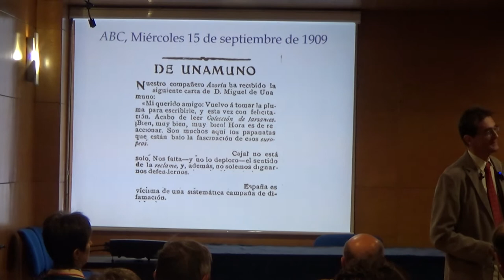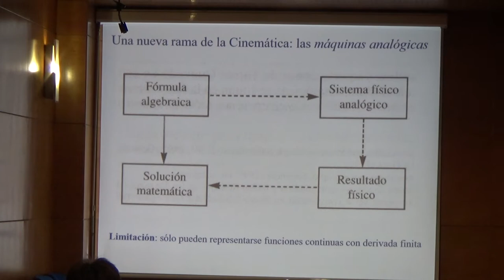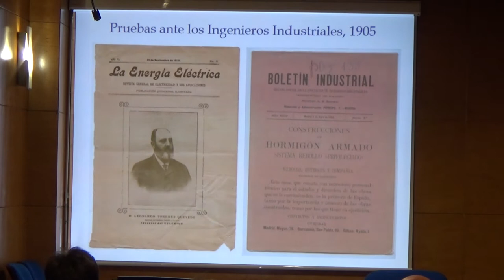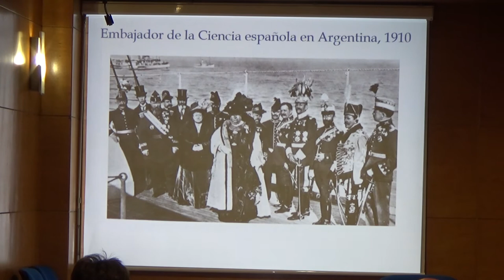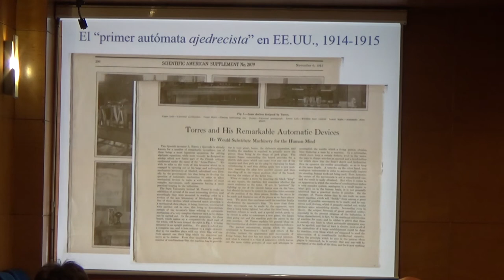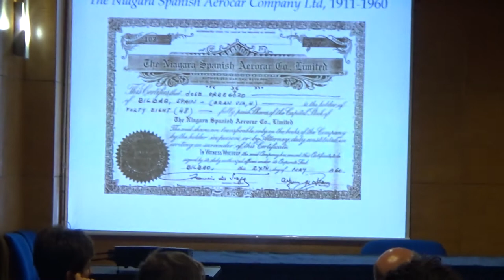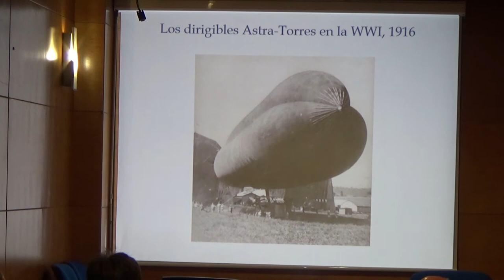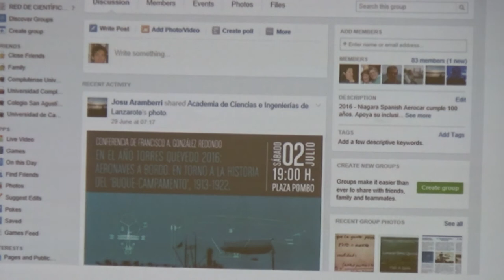Conferencia: Leonardo Torres Quevedo. El más prodigioso inventor de su tiempo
Ponente: D. Francisco González Redondo, Profesor Titular de la Facultad de Educación, Departamento de Álgebra, Universidad Complutense de Madrid.
Tema: Conferencia sobre la figura del ingeniero español Leonardo Torres Quevedo.
Resumen: La figura del ingeniero español Leonardo Torres Quevedo nunca ha dejado de ser reconocida, tanto en España, como en el resto del mundo, como una figura muy relevante en el campo de la ingeniería, principalmente por sus por sus destacadas contribuciones a esa rama del saber.

Desde hace algunas décadas se ha detectado una cierta tendencia al olvido de sus trabajo, pero recientemente, y debido a la tarea de personas beneméritas como el propio Profesor Francisco González Redondo, su figura vuelve a ganar relevancia.

En 1887 patentó en los países más avanzados de Occidente (Alemania, Reino Unido, Francia, Suiza, EE.UU., etc.) el “transbordador”, un sistema de teleférico por cables múltiples de tensión constante que se convertiría, tras su apertura al público en San Sebastián en 1907, en el primer teleférico para pasajeros de la historia.

Mientras los tecnólogos estaban construyendo máquinas mecánicas para resolver operaciones aritméticas, Torres Quevedo concibió entre 1893 y 1895 máquinas de calcular que resolvían ecuaciones algebraicas (e imprimían las soluciones).

En 1896 patento los “indicadores coordenados”, la primera concepción de un navegador urbano y precursor del GPS.

En 1902 inventó el primer aparato de mando a distancia de la historia, el “telekino”. En 1912 construyó un jugador de ajedrez automático, la primera máquina dotada de “inteligencia artificial”.

En 1914 publicó los Ensayos sobre Automática, la que probablemente sea la obra cumbre de la Historia de la Ciencia española. En 1916 el “Spanish Aerocar” del Parque del río Niágara, en Canadá, se convirtió en el primer teleférico de pasajeros de toda Norteamérica, sobrevolando también territorio de los EE.UU. desde hace más de 100 años sin haber sufrido ningún accidente. En 1920 presentó en París el primer ordenador efectivo de la historia, el “aritmómetro electromecánico”. Etc.

¿Le extrañará a estas alturas a alguien que en 1930 Maurice d’Ocagne (Presidente de la Sociedad Matemática Francesa) caracterizase a Torres Quevedo en las páginas de Le Figaro como “el más prodigioso inventor de su tiempo”?